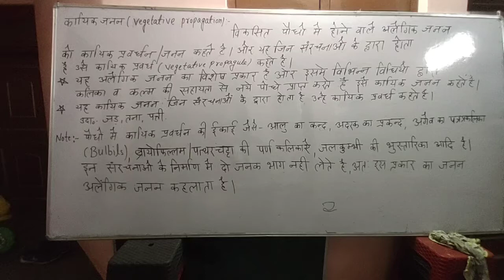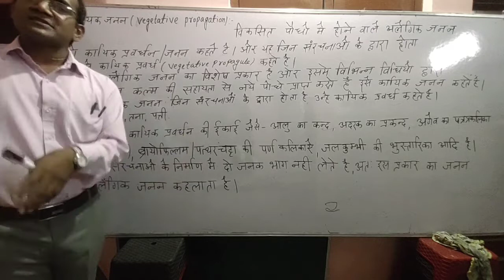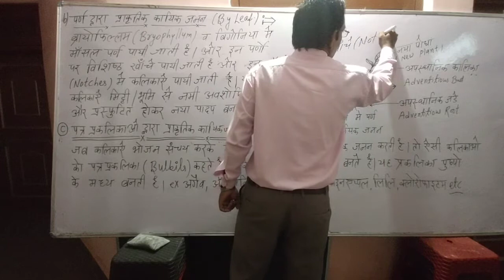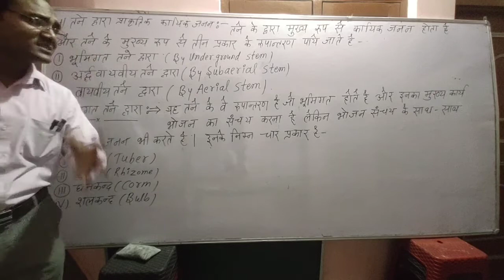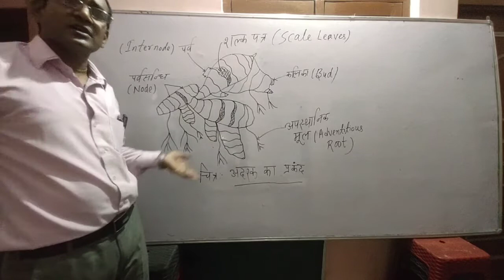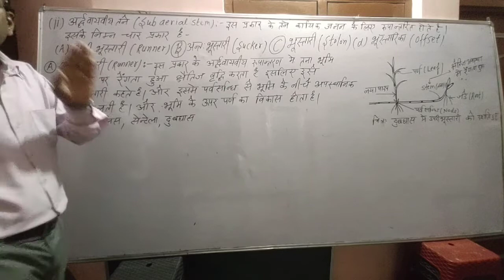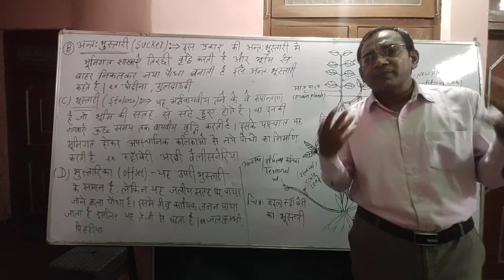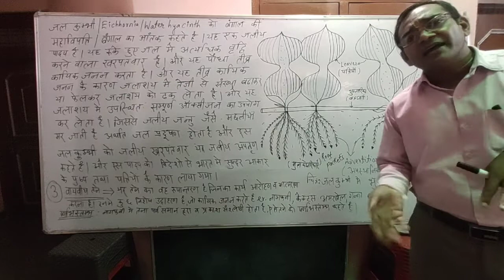Part-3 (Reproduction in organism||chapter-1 || class-12th)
Vegetative propagation  with types